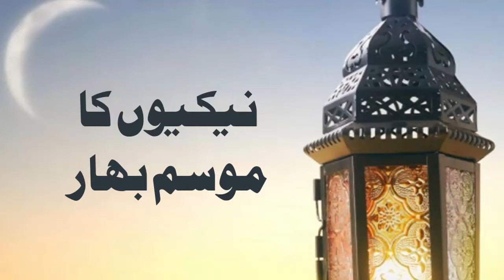The Month of Piety | نیکیوں کا موسمِ بہار | Ramzan 2022 | Khutbah E Jumah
In this Khutba E Juma (Friday Sermon) delivered at Siddiq E Akbar Masjid, Jb. Moin Don speaks about the Barkaat (Blessings) of Ramzan in our Life

UPI ID: bharatpe.0102786445@indus